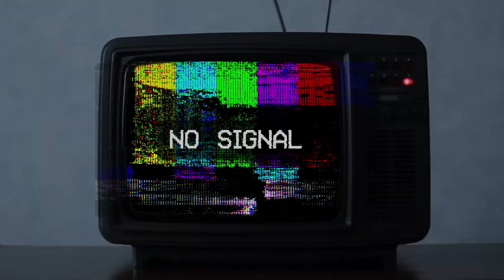President's Address from "Shift"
Uraina Chantel Dennis-Smith as the President, informing the public of impending doom from the movie "Shift". This segment did not appear in it's entirety in the film.